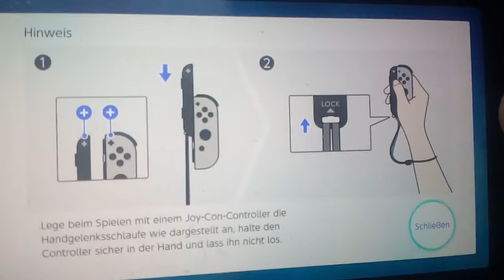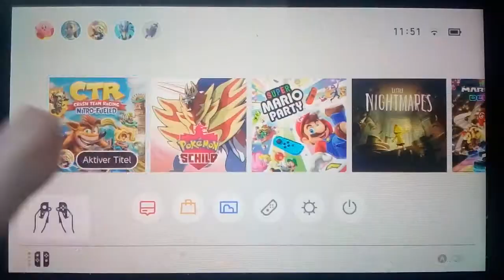Unterhaltsame CTR Folge :) in Mini Art 😇😢 .